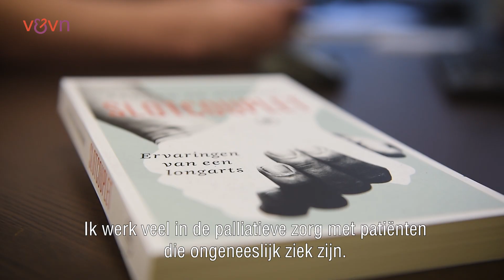Applaus van... longarts Sander de Hosson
Speciaal voor jou! Een daverend applaus van longarts Sander de Hosson. Omdat jij iedere dag het verschil maakt in de zorg. Aan wie geef jij vandaag, op de Dag van de Verpleging, het applaus door? Maak je applauskaart